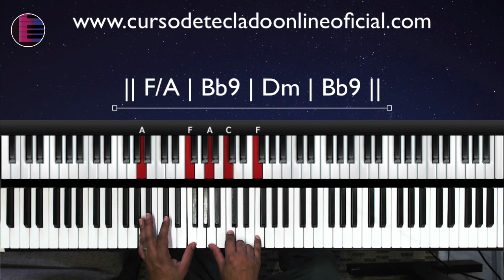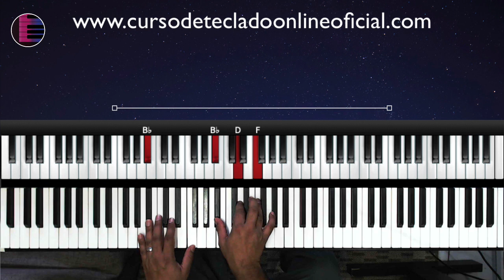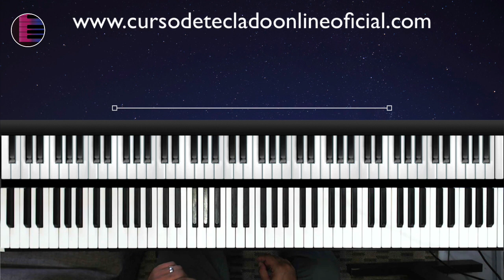Estou Seguro | Gabriela Rocha | Aula de Teclado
Hoje vamos aprender como tocar no teclado a música Estou Seguro da cantora Gabriela Rocha